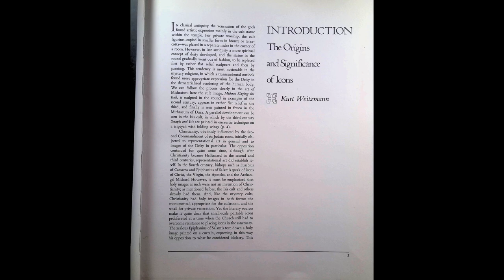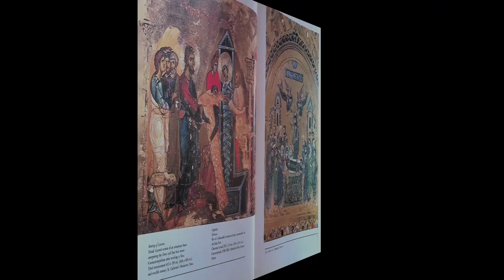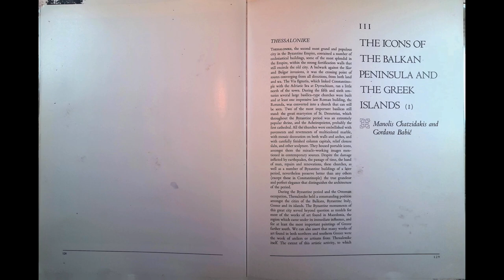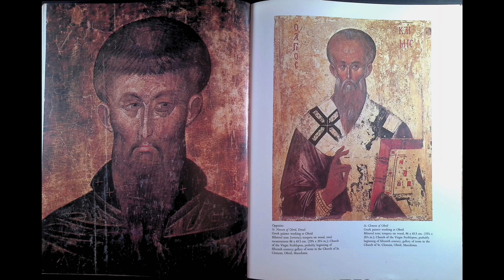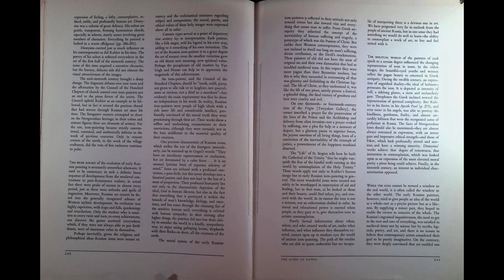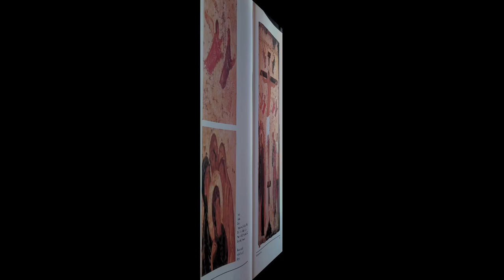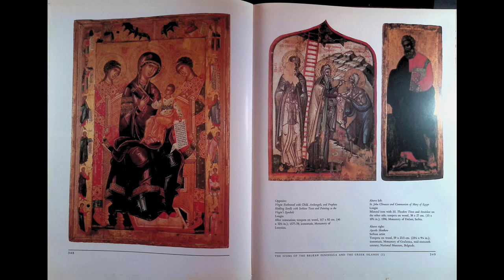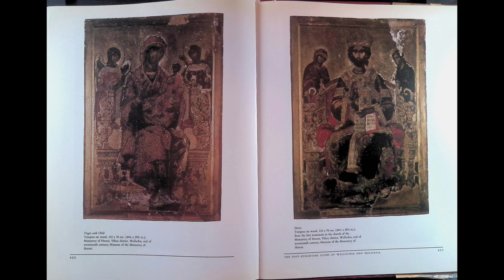The ICON by Kurt Weitzmann , 1982. NO music.